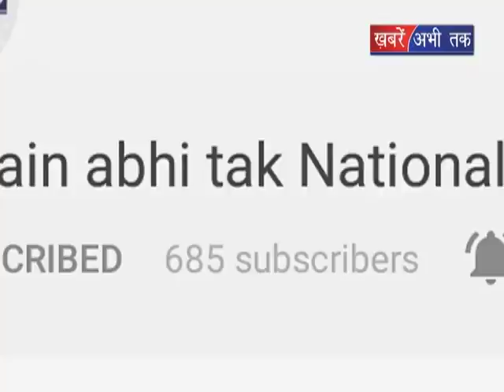संपर्क फाॅर समर्थन अभियान || Khabrain Abhi Tak Live